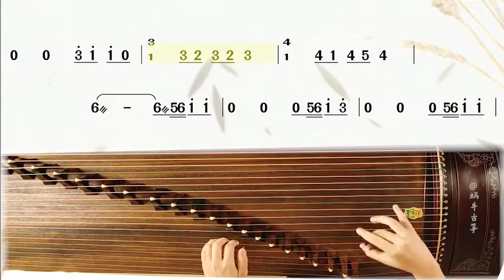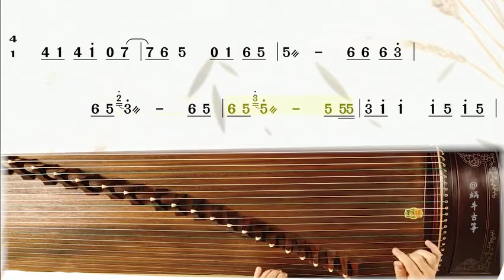( GUZHENG KÈM SHEET ) "MANG CHỦNG" - ÂM KHUYẾT THI THÍNH| FANPAGE: CỔ TRANH - GUZHENG